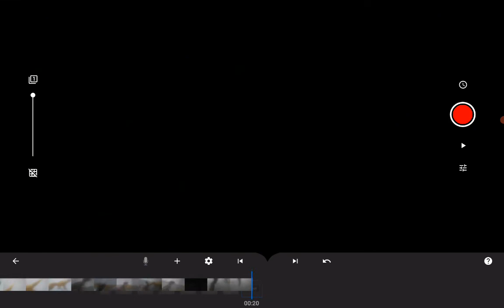accurate dinosaur championship round1 battle 6 giganotosaurus vs charcharadontosaurus